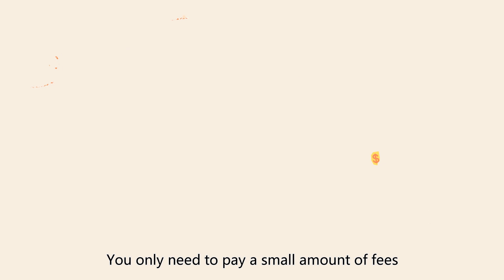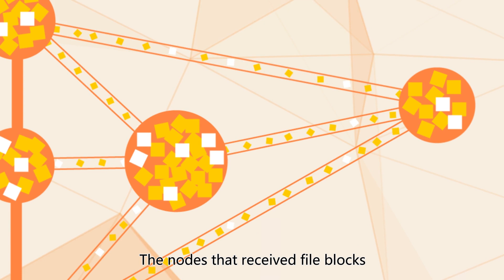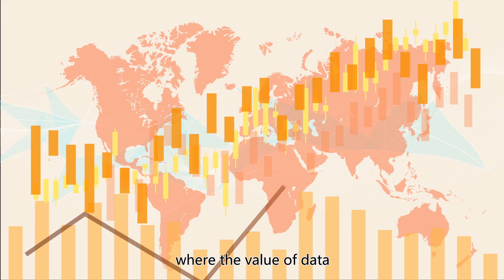Crust Network Intro Video